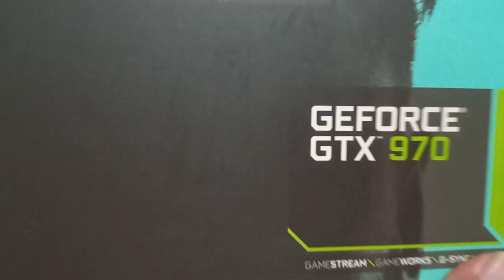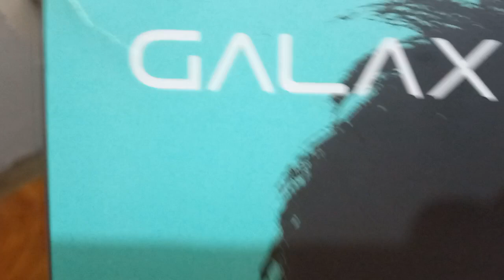GeForce GTX 970 Galax Nvidia com caixa original